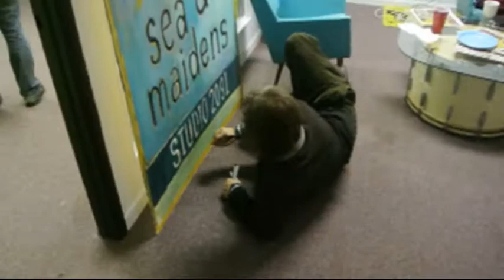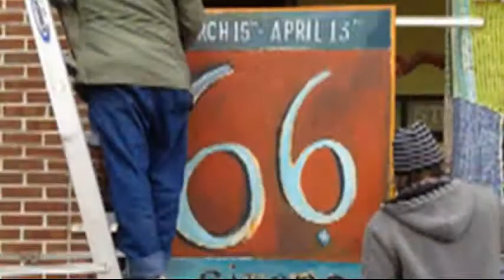66 Sirens and Sea Maidens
Original Works of Art by; John E Crymes & Amy Mothersbaugh
Studio 2091
 2091 Front Street, Cuyahoga Falls, Ohio
 MARCH 15th, opening reception 5:00pm.
Show runs through April 13th. First 100 guests will be given a present collaborated on by the two artists.